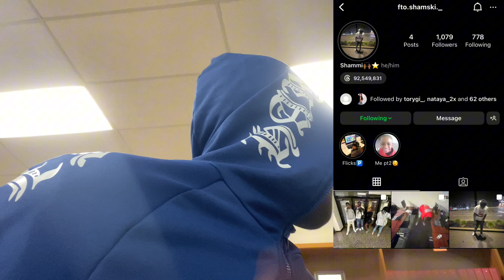Back to school vlog!!!